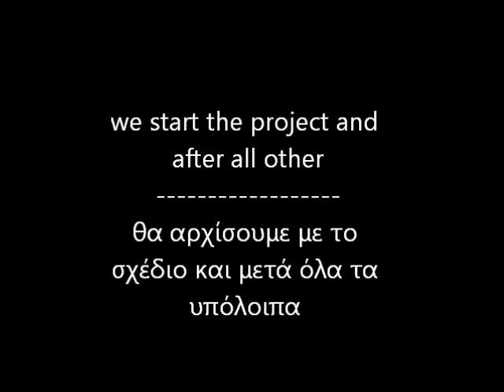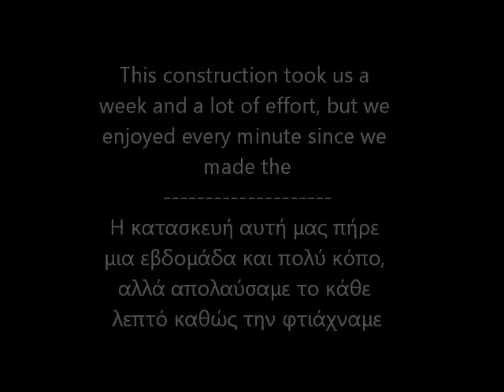Το πρώτο μας κλουβί ( How to create your own cage )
Το πρώτο μας χειροποίητο κλουβί. Βήμα βήμα. "είναι με εικόνες "

Our first handmade cage. Step by step. "is with pictures"